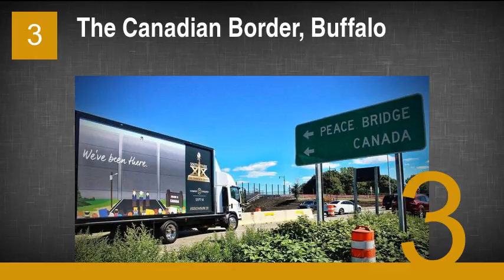All the Places South Park Trolled with Mobile Billboards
1. The Church of Scientology, Los Angeles
2. Casa Bonita, Colorado
3. The Canadian Border, Buffalo
4. Mormon Church Headquarters, Salt Lake City
5. Facebook HQ, Silicon Valley
6. Whole Foods, Los Angeles
7. The White House, Washington D.C.
8. The Lincoln Memorial, Washington D.C.